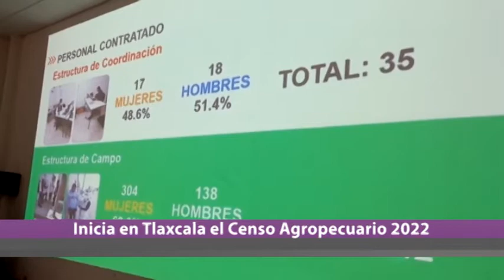Ahora Noticias Express 16:00 horas, martes 20 de septiembre de 2022.